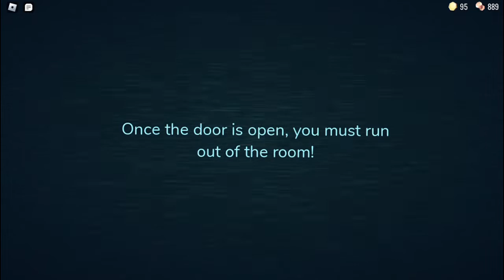Roblox Doors Clips